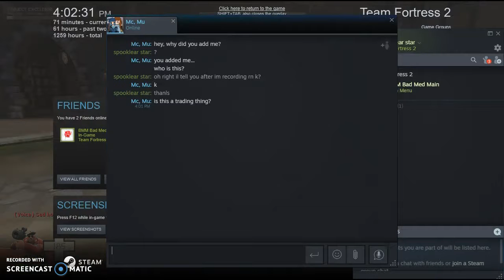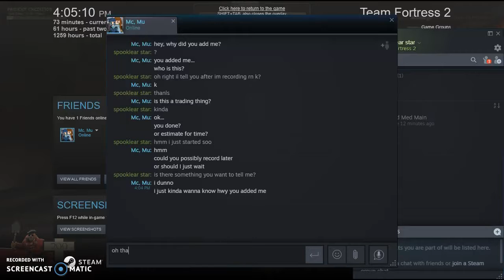the magic conch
ok so i was playing mvm and had desided to start recording cus of this kinda old meme i had rememberd of the conchoror any way it was one of my moree enjoyable playing sestions